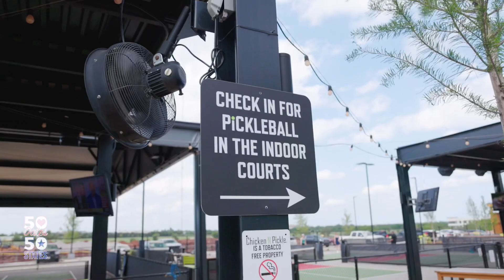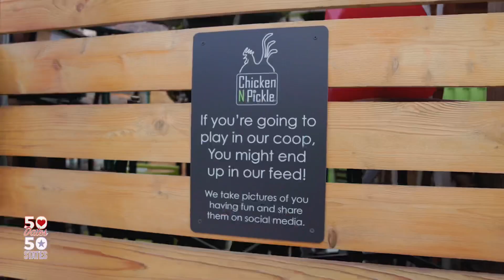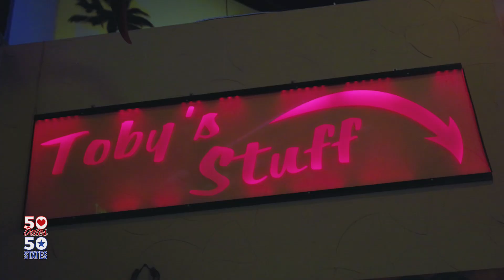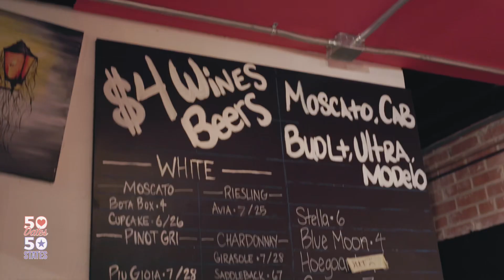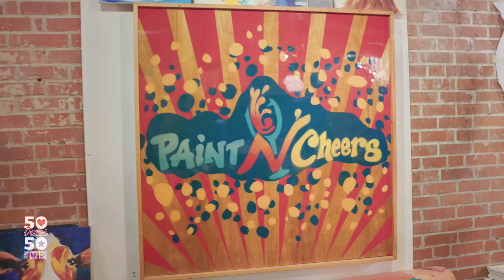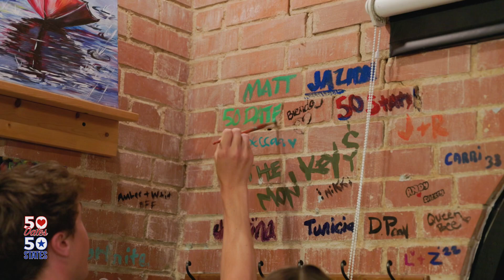My Date and I Paint Baby Yoda’s Together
Welcome to Episode 29! In this episode Matt and his Oklahoma date (Jazmyn) take on Oklahoma City! Watch as Jazmyn and Matt take on each other in pickle ball, visit Toby Keith’s restaurant and go to a painting class where they paint BABY YODAS! WATCH NOW!

Facebook - 50 Dates 50 States